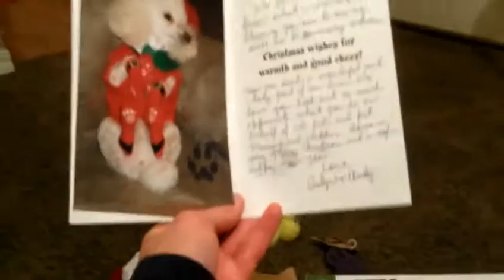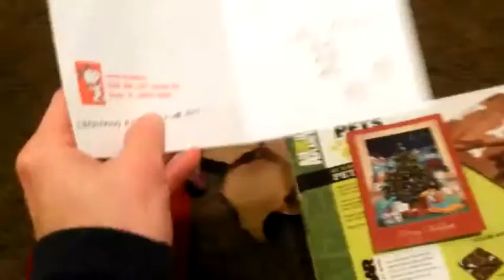Early Christmas Gifts and Cards from Tink's Fans